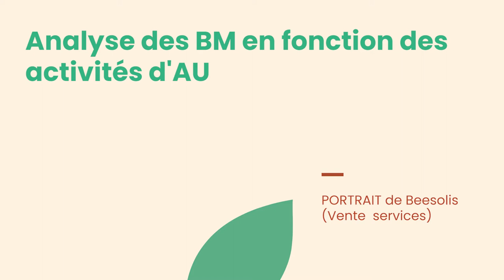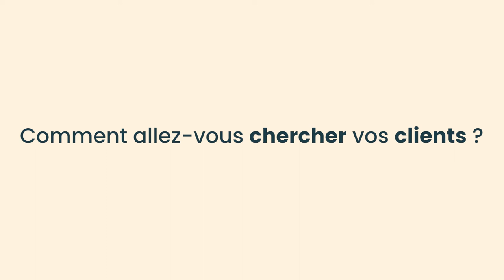Portrait de Beesolis (ruches)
Damien Albrespy, fondateur de Beesolis, présente son entreprise qui   installe de ruches au sein des entreprises.